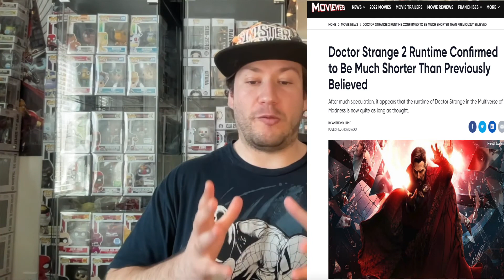Mega Movie News Roundup: Episode 15 - Morbius takes bite out of Box Office & Dr. Strange 2 Runtime!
This is a segment on my channel where I round up all the mega movie news that came out this week. I go through 5 different important movie topics. Saving the most important topic for the end: My reaction to the confirmed runtime for Doctor Strange 2!

Mega Movie News Roundup: Episode 14 - Will Smith A Bad Boy For Life & Jim Carrey Retires! Video